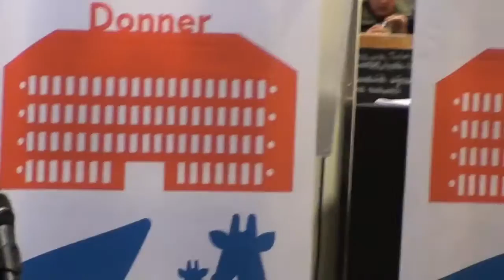Manuel Kneepkens 75 jaar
Presentatie van een dichtbundel (Een zoon van Limburg) en een bundel korte verhalen (Diepslaper) naar aanleiding van de 75e verjaardag van Manuel Kneepkens op zondag 26 februari 2017 in boekhandel Donner te Rotterdam.